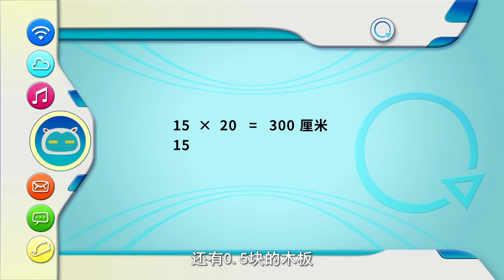Programming Cat 16